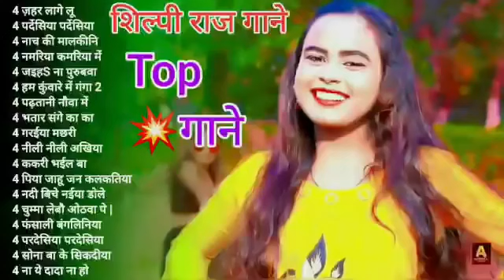Shilpi Raj Bhojpuri Hit Songs Shilpi Raj & Ankush Raja nonstop Bhojpuri DJ songs